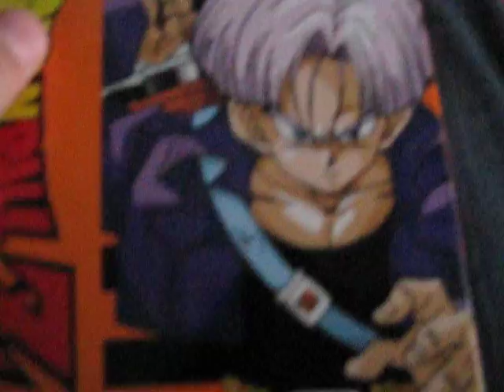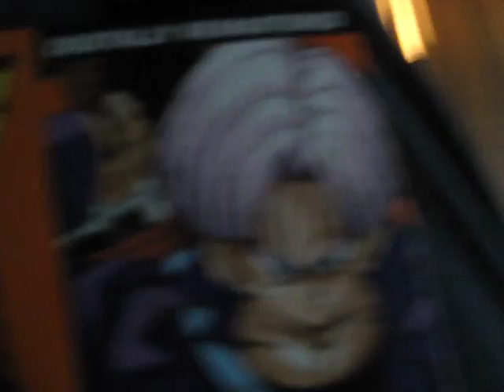All work and no Anime makes the Prince of Anime tired!